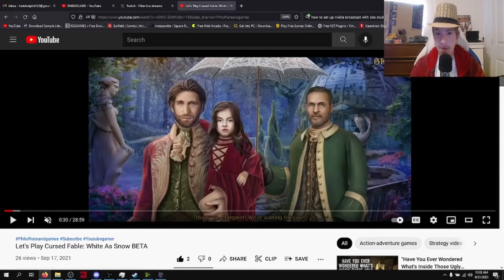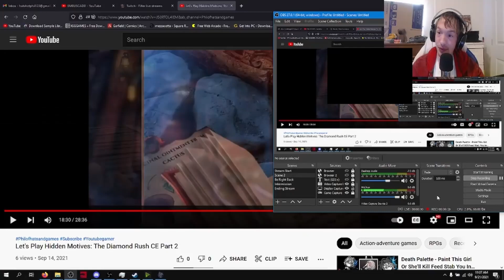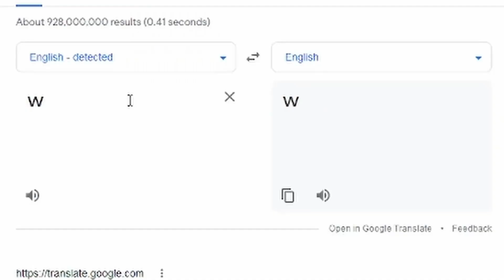A Compilation For Connor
Enjoy. It took a while to edit this, but I like the end result.